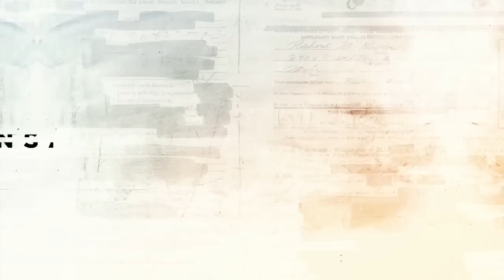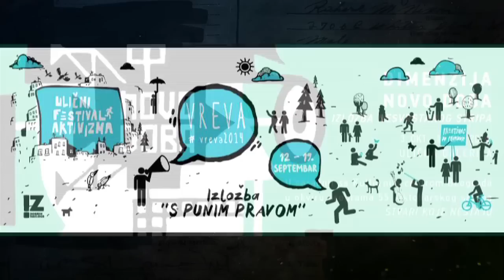Ulična Galerija - od zapuštenog prolaza do novog centra kulture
Zapušten prolaz kod Doma sindikata i pasaža Bezistan, u samom centru Beograda, pre nekoliko godina pretvoren je u prvu uličnu galeriju, koja je za kratko vreme postala prepoznatljiva kulturna tačka glavnog grada.